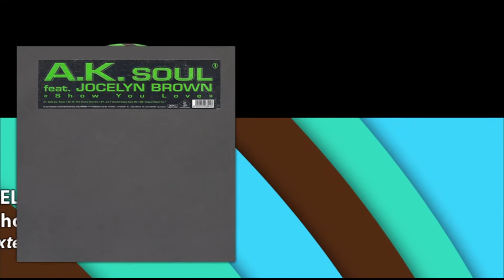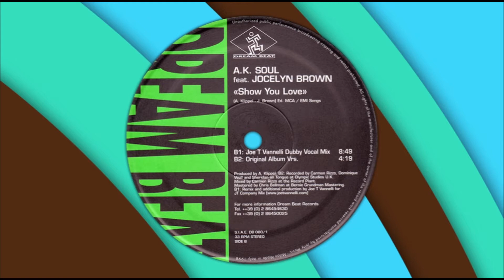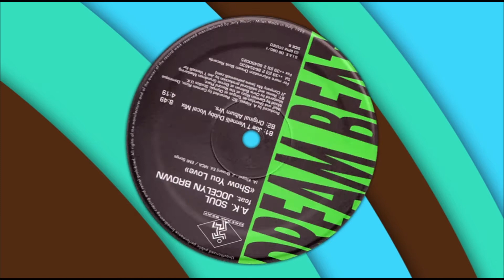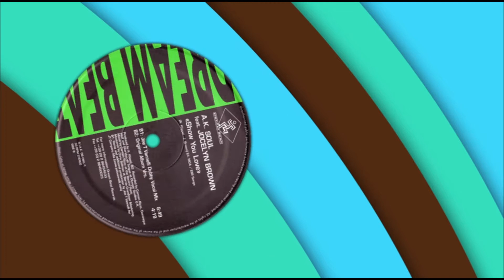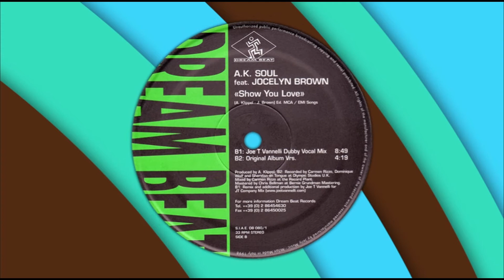(1998) A.K. SOUL feat. JOCELYN BROWN - Show you love (Dado Extended Remix)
ANNO:  1998

ARTISTA:  A.K. SOUL feat. JOCELYN BROWN

TITOLO:  Show you love

TRACKLIST:
1. Show you love (Dado Extended Remix)
2. Show you love (Marco Polo Cecere Part One)
3. Show you love (Joe T. Vannelli Dubby Vocal Mix)
4. Show you love (Original Album Version)

ETICHETTA:  Dream Beat

AUTORI:  A. Klippel / J. Brown